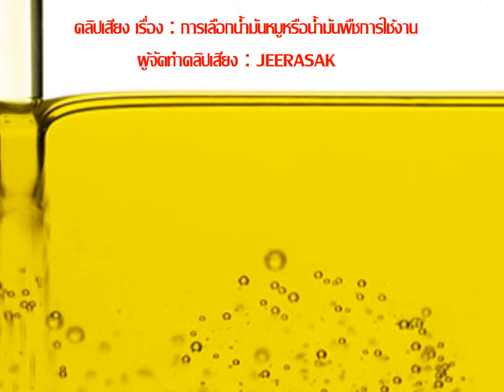ความรู้ทั่วไป การเลือกน้ำมันหมูหรือน้ำมันพืชการใช้งาน